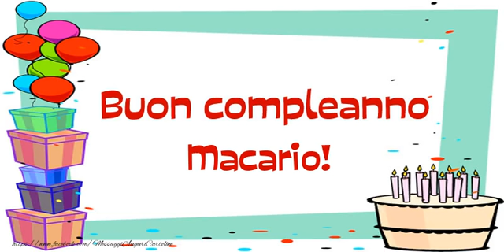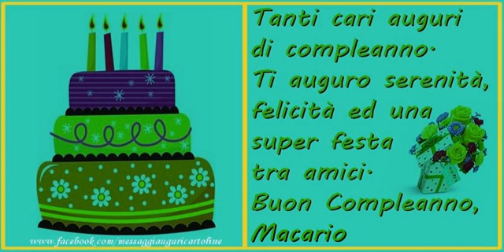Tanti Auguri di Buon Compleanno Macario!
Si avvicina il giorno di compleanno d'una persona a voi più cara con nome Macario? Vi invitiamo a scoprire le nostre cartoline musicali di compleanno con nome Macario.